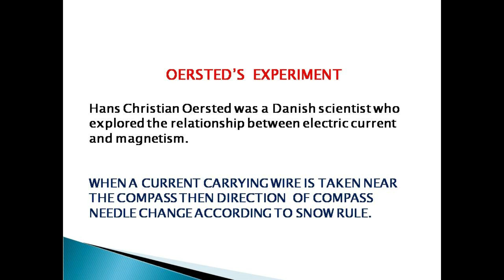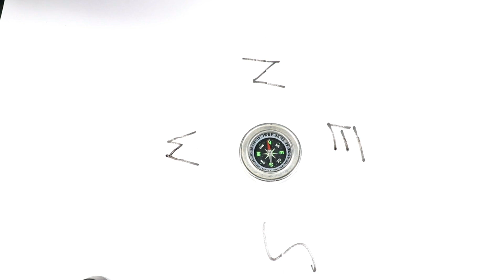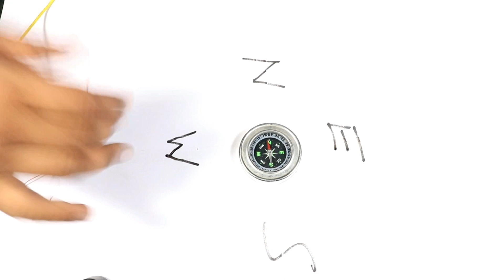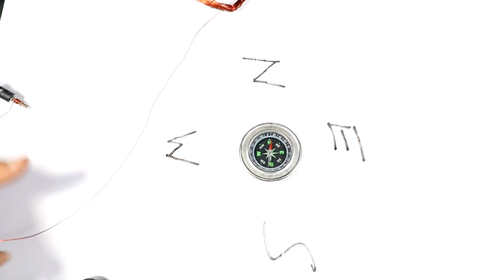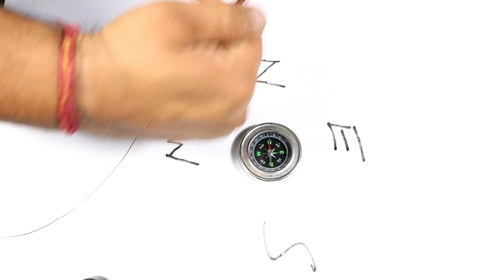OERSTED'S EXPERIMENT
OERSTED'S EXPERIMENT, DEFLECTION IN COMPASS WHEN CURRENT CARRYING WIRE IS TAKEN NEAR COMPASS, EXPLAIN BY USE OF ACTIVITY.

OTHER IMPORTANT TOPIC CLICK ON LINK

HOW TO USE RHEOSTATE IN ELECTRICAL CIRCUIT